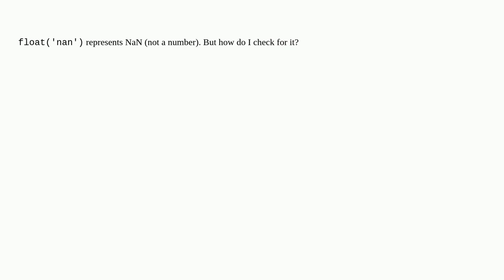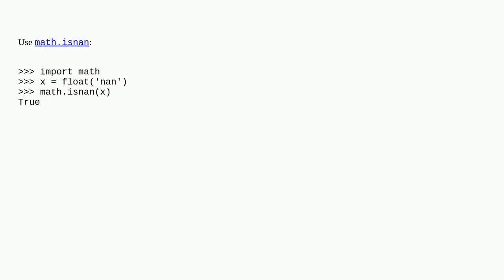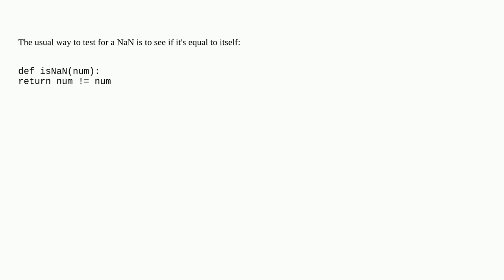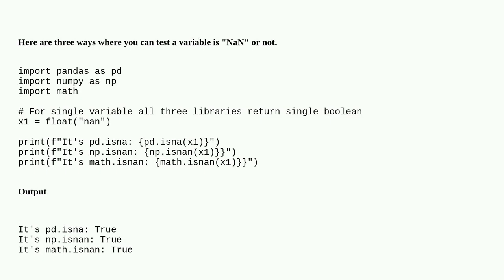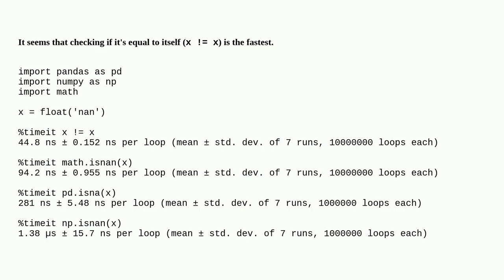How can I check for NaN values?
A special thanks goes out to the community

  math python